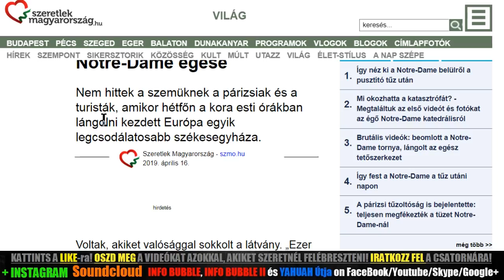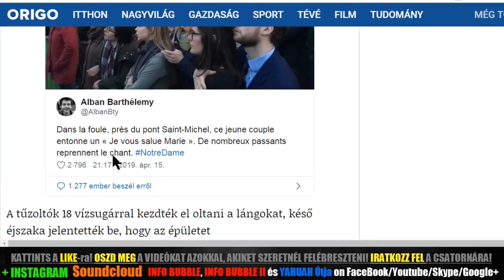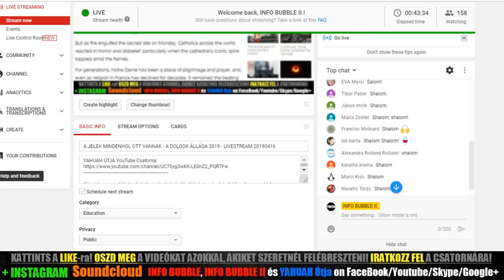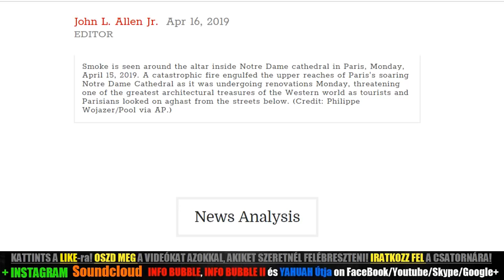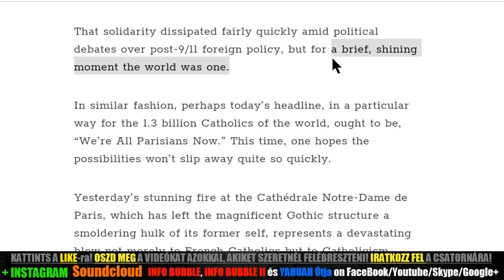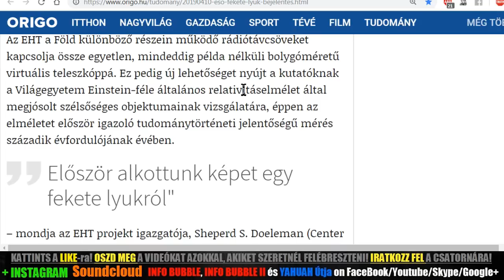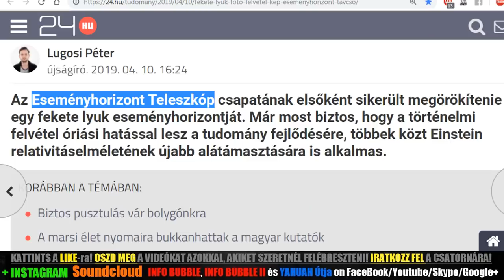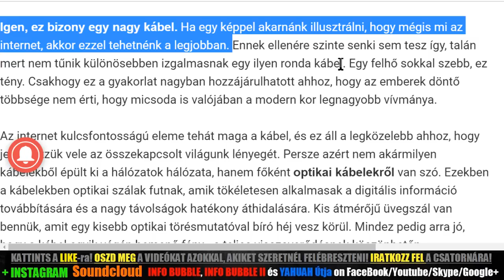LEÉGETT A NOTRE DAME - A DOLGOK ÁLLÁSA 2019 - LIVESTREAM 20190416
5 Mózes 24:1-4Hungarian Károli (KAR)

24  Ha valaki asszonyt vesz magához, és feleségévé teszi azt, és ha azután nem találja azt kedvére valónak, mivelhogy valami illetlenséget talál benne, és ír néki váló levelet, és kezébe adja azt annak, és elküldi õt házától;
2 És kimegy az õ házából, és elmegy és más férfiúé lesz;
3 És a második férfiú [is] meggyûlöli õt, és ír néki váló levelet, és kezébe adja azt, és elküldi õt házától; vagy ha meghal az a második férfi, a ki elvette azt magának feleségül;
4 Az elsõ férje, a ki elküldte õt, nem veheti õt másodszor is magához, hogy feleségévé legyen, minekutána megfertéztetett; mert útálatosság ez  YAHUAH elõtt; te pedig ne tedd bûnössé a földet, a melyet  YAHUAH, a te Hatalmasságod ád néked örökségül.

7 És mondám, miután mindezt megcselekedte: Térj vissza hozzám! de nem tért vissza. És látta ezt az õ hitszegõ húga, a Júda.
8 És láttam, hogy mindamellett is, hogy elbocsátottam az elpártolt parázna Izráelt, és adtam néki elválásról való levelet: nem félt a hitszegõ Júda, az õ húga, hanem elment, és õ is paráználkodott.
9 És lõn, hogy az õ paráznaságának hírével megfertõztette a földet; mert kõvel és fával paráználkodott.
10 És mindez után sem tért vissza hozzám az õ hitszegõ húga, a Júda, az õ szíve teljességével, hanem csak képmutatással, azt mondja  YAHUAH.
11 És monda nékem  YAHUAH: Igazabb lelkû az elpártolt Izráel, mint a hitszegõ Júda.

32 Én pedig azt mondom néktek: Valaki elbocsátja feleségét, paráznaság okán kívül, paráznává teszi azt; és a ki elbocsátott asszonyt veszen el, paráználkodik.

8 Monda nékik: Mózes a ti szívetek keménysége miatt engedte volt meg néktek, hogy feleségeiteket elbocsássátok; de kezdettõl fogva nem így volt.

11 Õ pedig monda nékik: A ki elbocsátja feleségét és mást vesz el, házasságtörést követ el az ellen.
12 Ha pedig a feleség hagyja el a férjét és mással kel egybe, házasságtörést követ el.

Lukács 16:18Hungarian Károli (KAR)

18 Valaki elbocsátja feleségét, és mást vesz el, paráználkodik; és valaki férjétõl elbocsátott asszonyt vesz feleségül, paráználkodik.

2 Mert a férjes asszony, míg él a férj, ehhez van kötve törvény szerint, de ha meghal a férj, felszabadul [az asszony] a férj törvénye alól.
3 Azért tehát az õ férjének életében paráznának mondatik, ha más férfihoz megy; ha azonban meghal a férje, szabaddá lesz a törvénytõl, úgy hogy nem lesz parázna, ha más férfihoz megy.